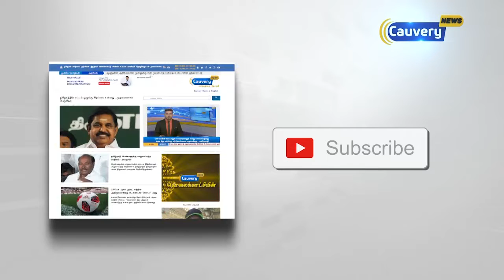"அறுவடை செய்த நெல்லை நேரடி கொள்முதல் நிலையங்கள் அமைத்து அரசு பெறுக" | பி.ஆர்.பாண்டியன்